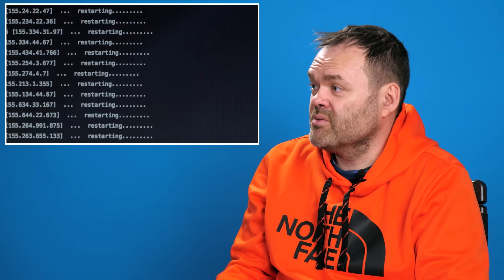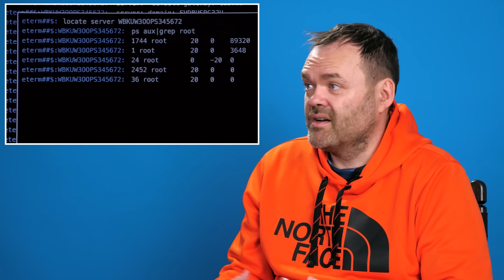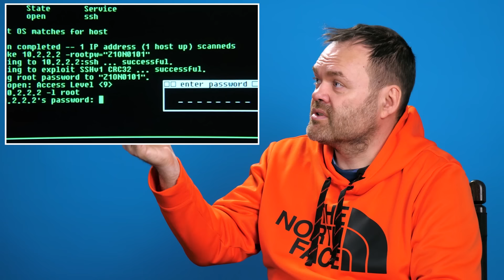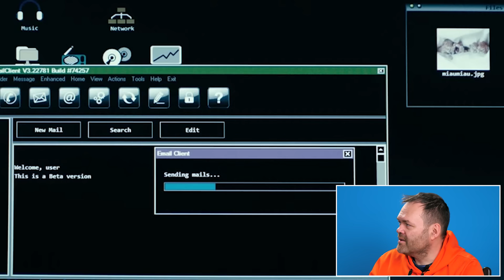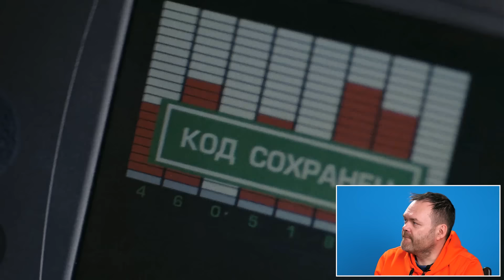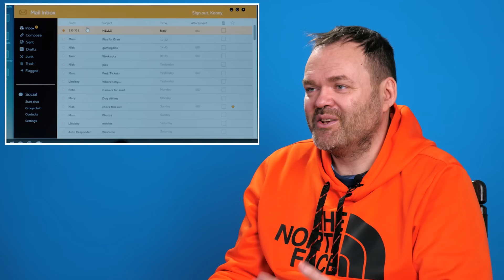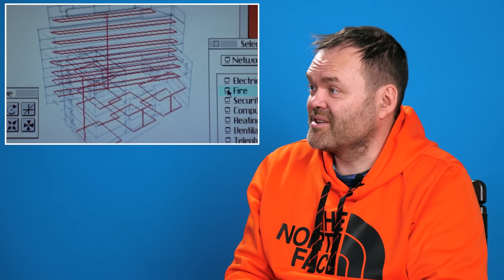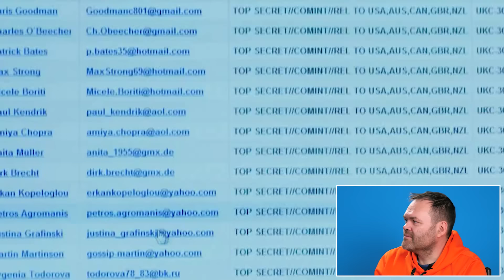Белый хакер разбирает сцены из фильмов «Хакеры», «Матрица», «Мистер Робот», «Черное зеркало» и др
Курс по Java разработке от Kata Аcademy с оплатой после трудоустройства

Реклама. ИП Севостьянов Г.Д., ИНН 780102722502

В новом выпуске эксперт по информационной безопасности и главный редактор портала SecurityLab.ru Александр Антипов разбирает сцены хакинга в кино. В подборку вошли фильмы и сериалы: «Мистер Робот», «Ограбление по-итальянски», «Матрица: Перезагрузка», «Кто я», «Девушка с татуировкой дракона», «Брат 2», «Черное зеркало», «Хакеры», «Сноуден».

Таймкоды:
00:00 Начало
00:26 Мистер Робот
04:50 Интеграция Kata Аcademy
06:15 Ограбление по-итальянски
08:55 Матрица: Перезагрузка
10:49 Кто я
13:44 Девушка с татуировкой дракона
16:39 Брат 2
18:28 Черное зеркало
22:13 Хакеры
28:28 Сноуден

Автор и продюсер: Артём Белов
Съёмка: Рим Закиров